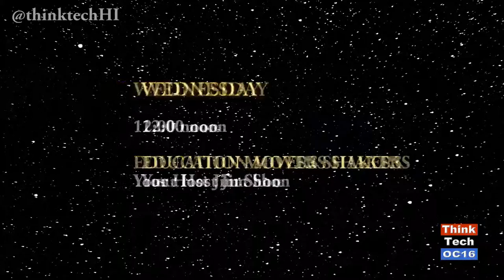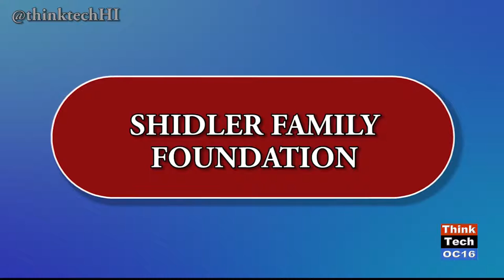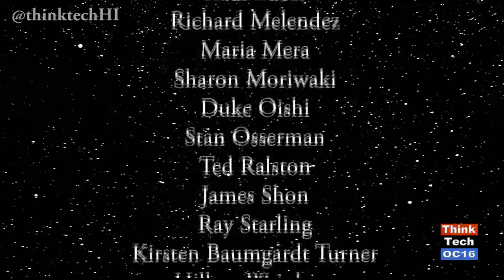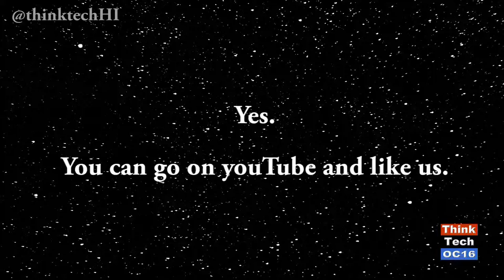Downtown Forum Hawaii, State Of The Arts (episode 254)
Duke Oishi and Noe Na'au cover the downtown luncheon panel program about the arts, entitled “Hawaii the State of the Arts, Inspiration for Everyone”. The program had speakers that included; Jonathan Parrish of Hawaii Symphony Orchestra, Simon Crookall of Hawaii Opera Theatre, Pamela Taylor Tongg of Ballet Hawaii, Deena Dray of Diamond Head Theatre, Stephan Jost of the Honolulu Museum of Art, Yukio Ozaki of Chaminade University, Gerard Elmore of Academy of Creative Media. Features a conversation between Jay Fidell and Noe Na’au about reflections about the program.
Original Air Date Dec. 6, 2015. Episode 254